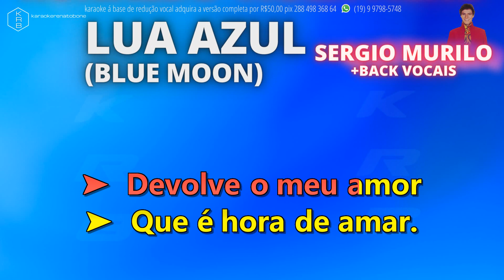LUA AZUL (BLUE MOON) - SERGIO MURILO - PLAYBACK DEMONSTRAÇÃO